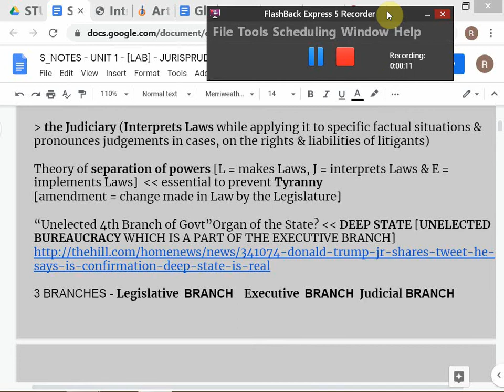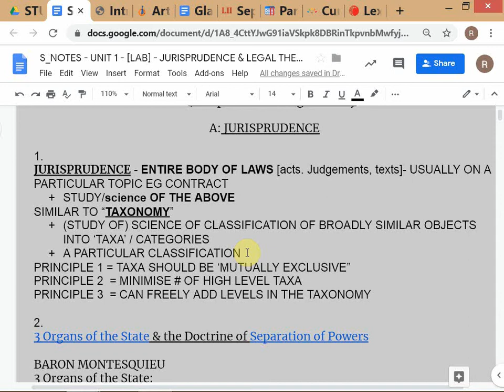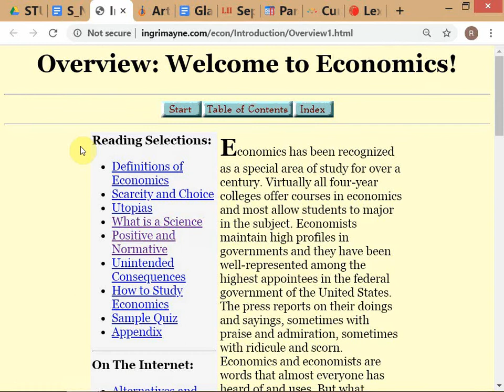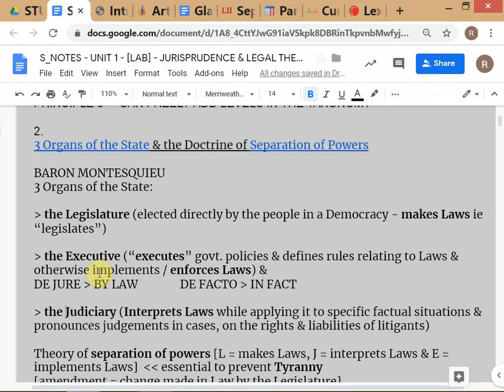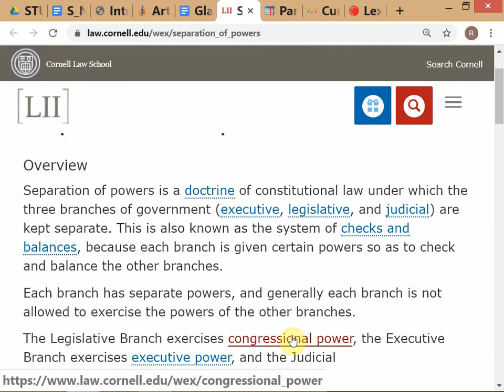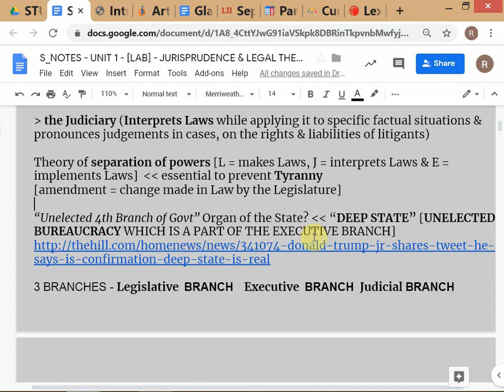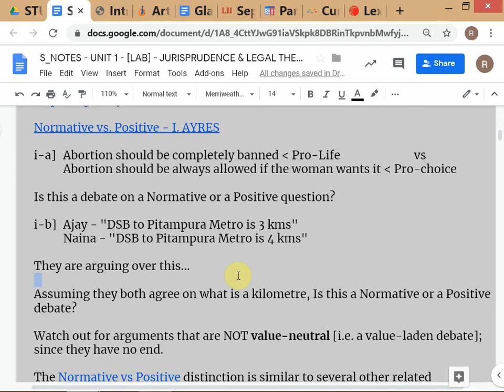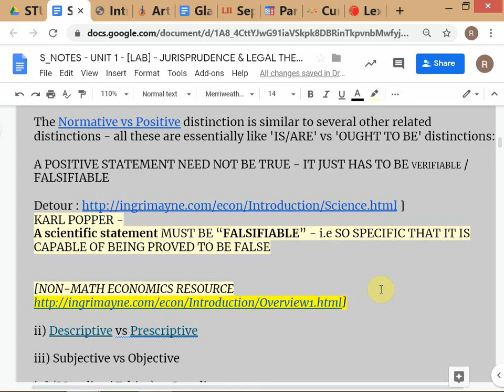LAB - SPRING 2020 / # 2 / Legal Theory - 1 / 27-JAN-'20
Legal Aspects of Business (LAB) - Course Starting SPRING 2020 - MBA 1st Year - Core Course / @ Delhi School of Business